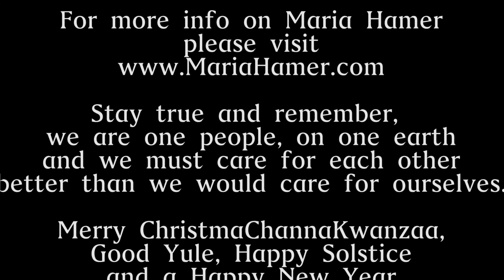O Sinnerman / Shalom Chaverim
This version of "O Sinnerman/ Shalom Chaverim" featuring dancer Maria Hamer, was performed at Merry ChristmaChannaKwanzaa which was produced by Phat Man Dee Productions and Drusky Entertainment at the Funhouse at Mr Smalls, Millvale, PA.

Musicians featured in the Cultural District are:

Phat Man Dee - vox
Miguel Sague III - conga
Jeremy Papay - drums
Jesse Prentiss - bass
Carlos Peña - guitar
Langston Kelly - sax

Lights and sound - Denny Strauser
Stage manager - Lori Howsare
Set design - Edward D. Pinto

Stay true and remember, we are one people, on one earth and we must care for each other better than we would care for ourselves.

Merry ChristmaChannaKwanzaa, Good Yule, Happy Solstice and a Happy New Year to you and yinz!